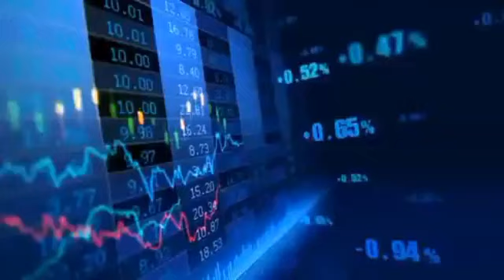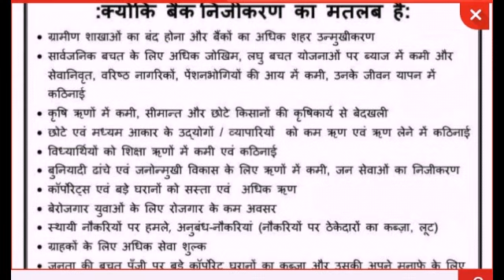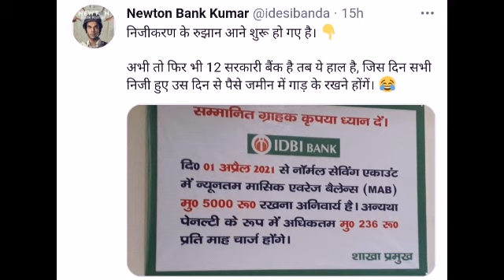Banks Privatisation-we observe strike on 15th &16th March & IDBI out of PCA frame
Bankers have initiated a number of campaigns against Banks Privatisation. RRB & Central Govt.officers confederation also supported banks strike.GIC and LIC are also going to observe strike on 17th & 18th respectively against privatisation.
RBI ने लिया फैसला, 4 साल बाद बैंक को मिली राहत

RBI के मुताबिक IDBI ने भरोसा दिलाया है कि वह मिनिमम रेग्‍युलेटरी कैपिटल बरकरार रखेगा। NPA को भी नहीं बढ़ने देगा।

रिजर्व बैंक ऑफ इंडिया (RBI) ने इंडस्ट्रियल डेवलपमेंट बैंक ऑफ इंडिया (IDBI) को प्रॉम्पट करेक्टिव एक्शन (PCA) फ्रेमवर्क से बाहर कर दिया है, लेकिन बैंक की लगातार निगरानी जारी रहेगी। बैंक के अच्छे प्रदर्शन को देखते हुए उसके बोर्ड ऑफ फाइनेंशियल सुपरविजन (BFS) ने यह फैसला किया।

बैंक ने RBI को कारोबारी सुधार का भरोसा दिलाया
RBI के मुताबिक IDBI ने भरोसा दिलाया है कि वह मिनिमम रेग्‍युलेटरी कैपिटल बरकरार रखेगा। NPA को भी नहीं बढ़ने देगा। इसके अलावा स्ट्रक्चरल और सिस्टमेटिक भी सुधारेंगे। इसी आधार पर बैंक को PCA के बाहर किया गया है। रिजर्व बैंक निवेशकों और जमाकर्ताओं के हितों की रक्षा के लिए कमजोर बैंकों को PCA फ्रेमवर्क में रखती है, ताकि सीधी कार्रवाई कर बैंक की वित्तीय हालत सुधारी जा सके।

रिजर्व के चार में से तीन मानकों को पूरा किया

रिजर्व बैंक ने कहा कि दिसबंर तिमाही के नतीजे में बैंक का कामकाज PCA मानकों के दायरे में है। आईडीबीआई ने PCA के सभी नियमों का पालन किया है। इसमें रेग्‍युलेटरी कैपिटल, नेट नॉन-परफॉर्मिंग असेट्स और लेवरेज रेशियो जैसे शामिल रहे। बैंक ने PCA से बाहर निकलने के लिए 4 में से 3 क्राइटेरिया पूरे किए, लेकिन बैंक पूरे साल के लिए पॉजिटिव रिटर्न ऑन ऐसेट्स (ROA) रेशियो को पूरा नहीं कर सका। हालांकि, यह पिछली 3 तिमाहियों में पॉजिटिव रहा है।

बैंक अपने नेट NPA को लगातार 5 तिमाहियों से 6% से नीचे बरकरार रखा

कैपिटल एडिक्वेसी रेशियो (CAR) लगातार 5 तिमाहियों में रिजर्व बैंक की ओर से तय 11.5% के लेवल से ऊपर रहा

बैंक का लिवरेज रेशियो 5.71 फीसदी रहा, जो RBI के तय किए गए 4% से ऊपर रहा

IDBI मई 2017 से PCA फ्रेमवर्क में रहा
किसी भी बैंक का PCA तब शुरू होता है, जब बैंक का पूंजी पर्याप्तता अनुपात (capital adequacy ratio ) 10.25% से नीचे, शुद्ध एनपीए 6% से ऊपर और आरओए लगातार दो साल से नकारात्मक होता है। PCA के तहत बैंकों को पूंजी संरक्षण और लाभांश भुगतान, शाखा विस्तार, प्रबंधन मुआवजा और क्रेडिट ग्रोथ पर प्रतिबंध का सामना करना पड़ता है। IDBI मई 2017 के बाद से PCA​​​​​​​ के तहत था। मार्च 2017 में बैंक का शुद्ध NPA 13% से ऊपर निकल गया था